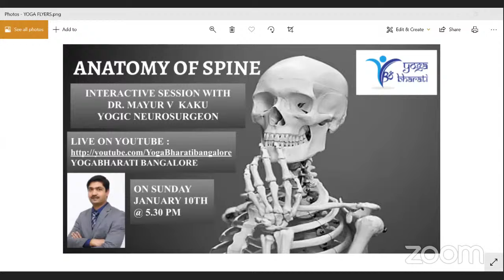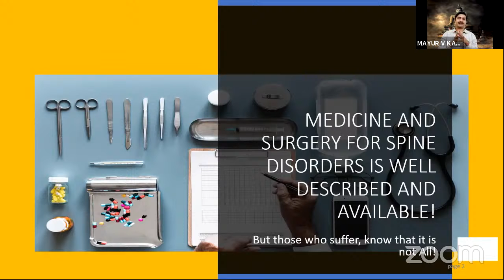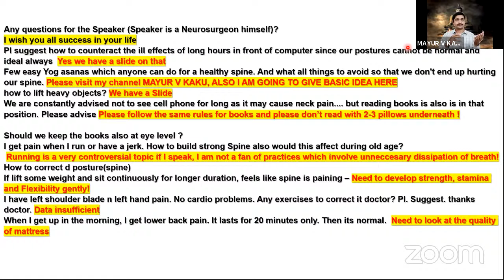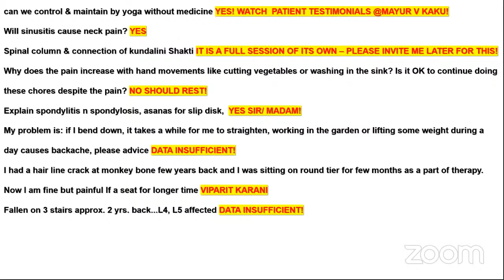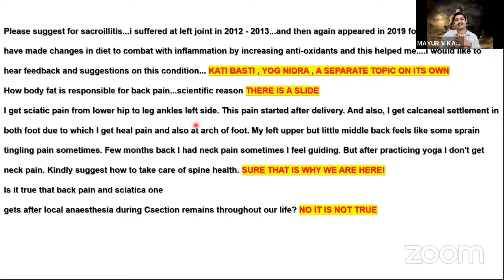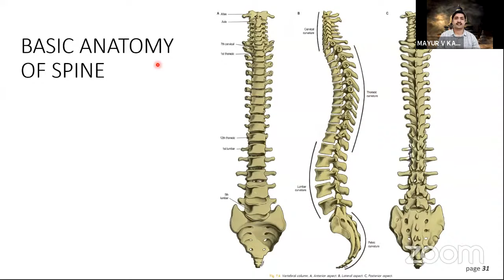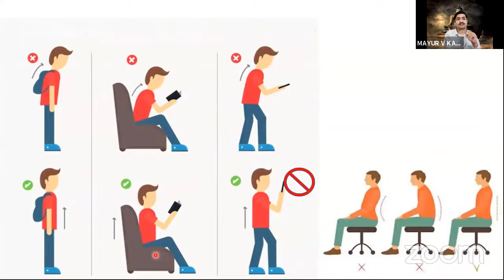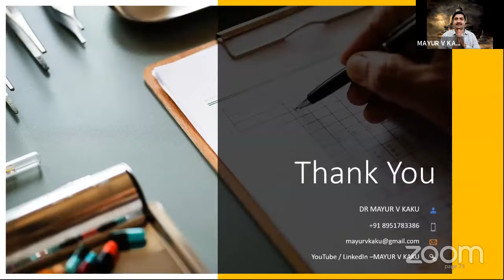Anatomy of Spine by Dr.Mayur V Kaku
This session on basic structure of Spine is intended to help every human being including Yoga seekers. It will help one to become more aware of one's Spinal Column during day to day activities including Yog Abhyaas and protect oneself from ill effects of Spondylosis .

Better understanding of Anatomy should help all of us to evolve better and bring about positive wellness . This body is going to age , let us learn to age Gracefully and without many visits to Hospitals!

🌿About Dr Mayur Kaku: He is the Head Complex Brain and Spine surgeon at HCG Hospital, Bangalore. He completed his Neurosurgery training at National Institute of Mental Health and Neurosciences (NIMHANS), Bangalore. He has received Gold Medal from Government of India for his academic excellence. He is expert in Minimally Invasive Brain and Spine surgery and has special interest in Endoscopic and Pediatric Neurosurgery. He is active member of Neurological Society of India (NSI), American Association of Neurological Surgeons (AANS) and is trained by World Federation of Neurosurgical Societies (WFNS) in Stereotactic Radiosurgery for Brain and Spine.
He is practicing yoga for last 20 years and is certified and practicing Yoga Therapist from SVYASA . He believes in combining Eastern Healing and Western Medicine practices in a Holistic manner for ultimate benefit of the patients.He strongly believes in the impact of Neuroscience on every aspect of our existence, including our Environment and has tested several people with health issues using this principle .